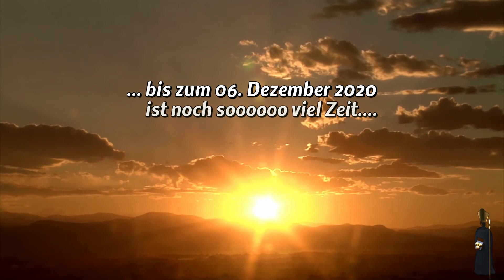Bauimpressionen 6 - ... ein Ende ist abzusehen ...